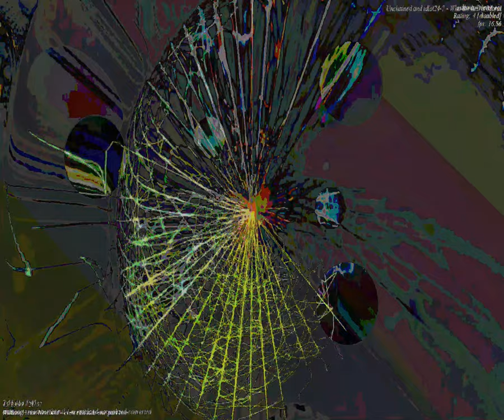[EPILEPSY WARNING] Movie 23 09 11 17h14m31s